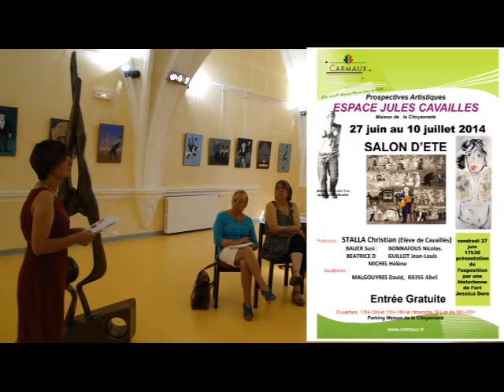Salon été 2014 Carmaux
prospectives artistiques
intervention d'une historienne de l'art sur l'oeuvre de Stalla